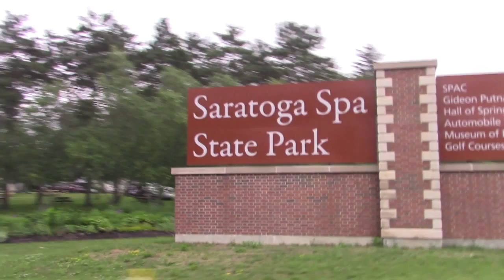TYRRELLS' Day at SPAC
At SPAC and at home